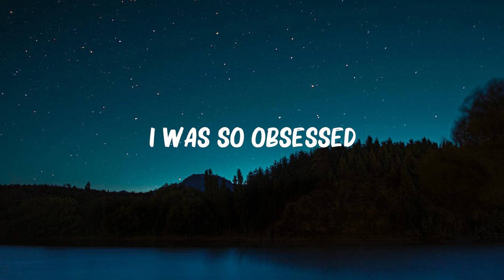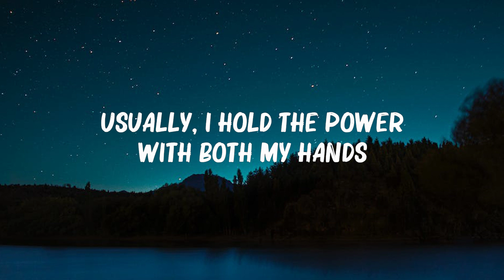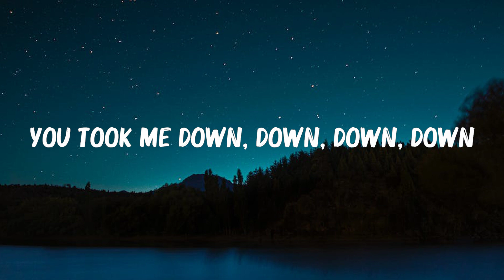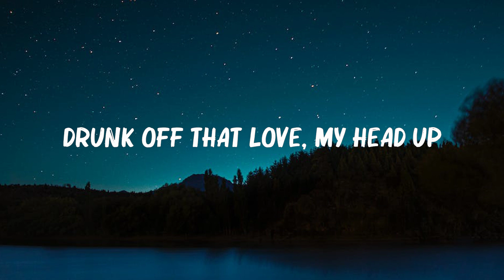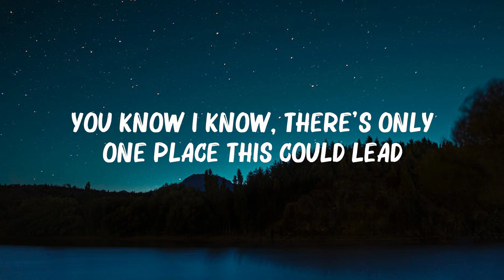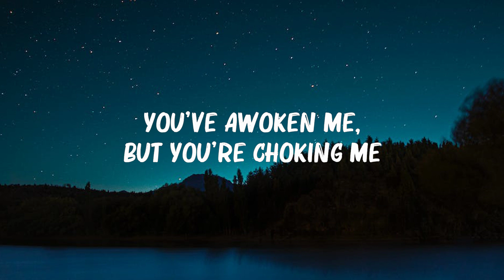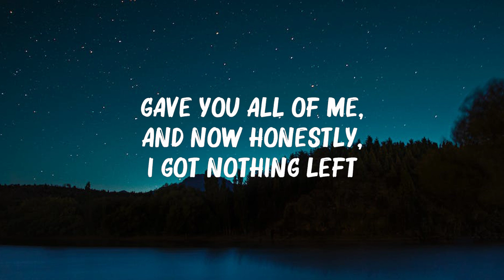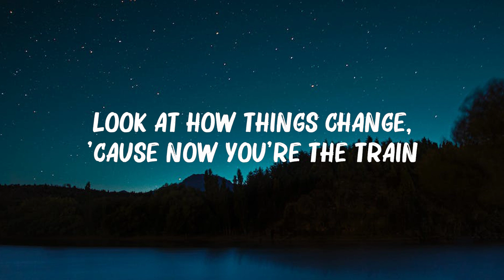Charlie Puth - Dangerously (Lyrics) Mix Lyrics